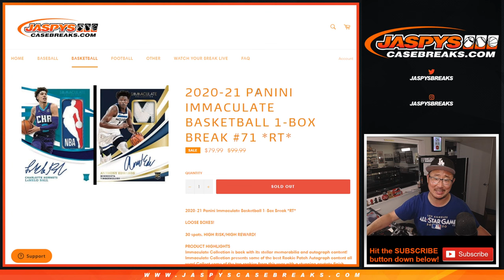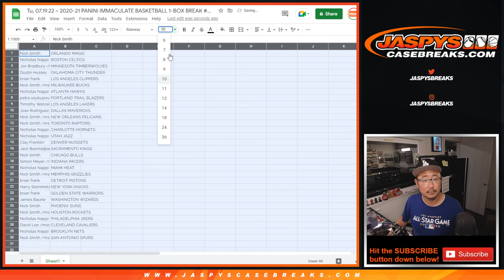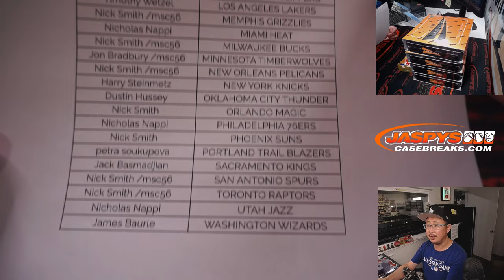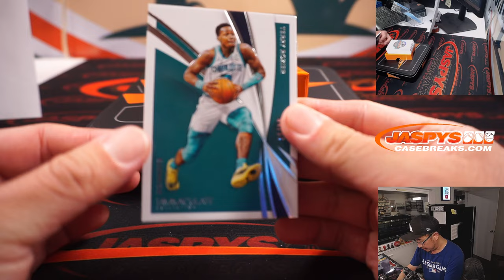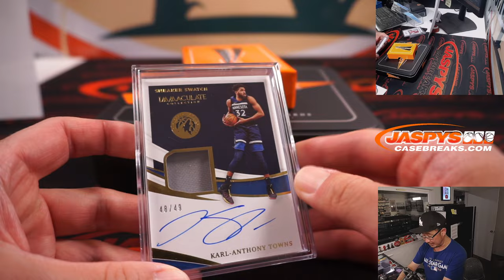Tu, 07.19.22 ~ 2020-21 PANINI IMMACULATE BASKETBALL 1-BOX BREAK #71 *RT*